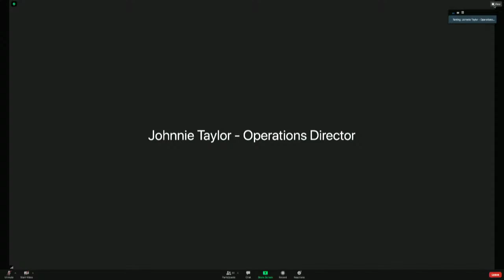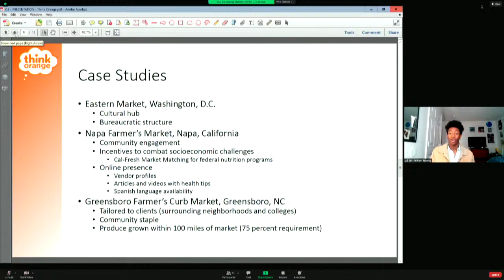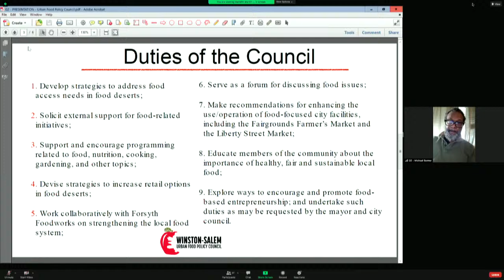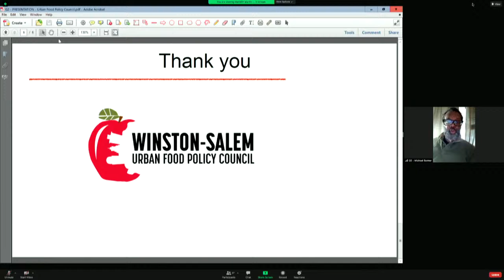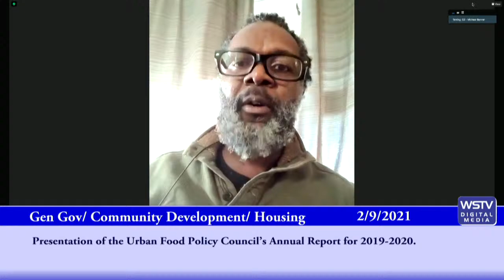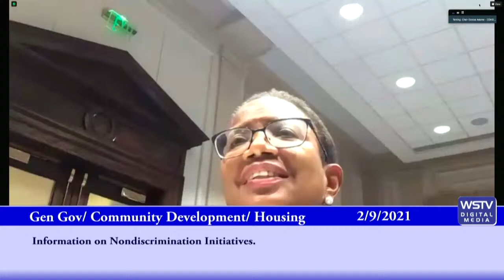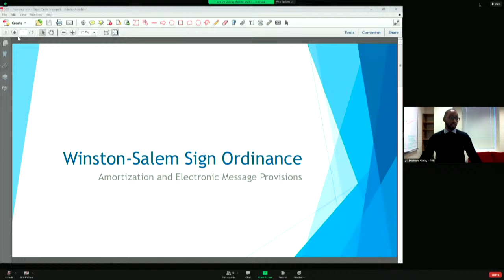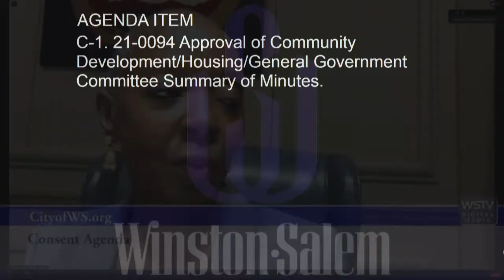Community Development/Housing/General Government Committee Meeting February 9, 2021